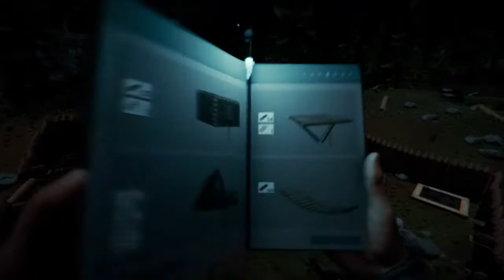I Finally Found It!!!!!! | The Forest Part 12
I finally found the rebreather